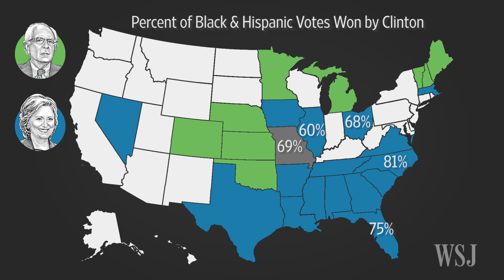Is Hillary Clinton Now the Inevitable Nominee?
After big primary wins in four states Tuesday, Hillary Clinton has a strong delegate lead against Sen. Bernie Sanders, making it nearly impossible for him to catch up in the race to secure the Democratic party presidential nomination. Photo: Getty